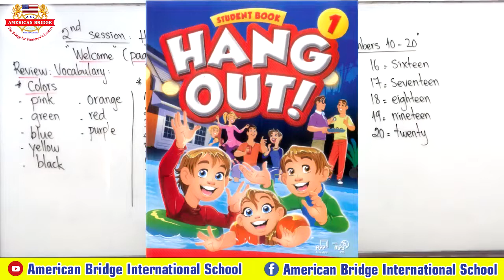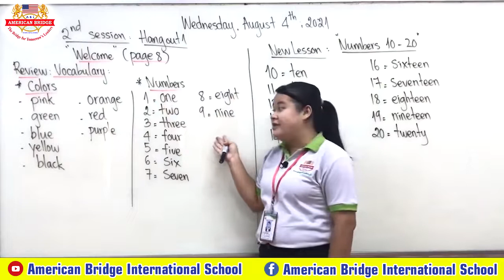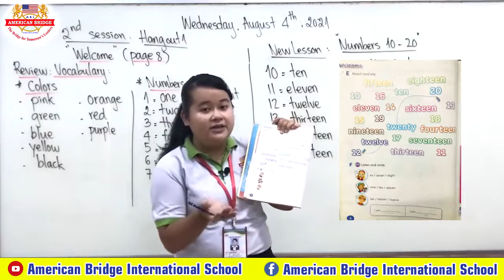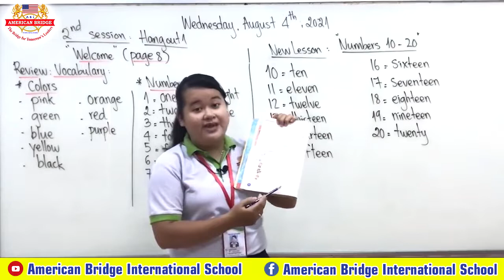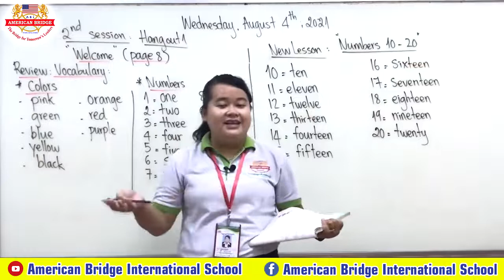Level: 1 Subject:Hangout1 welcome Page: 8,Date: Date:Wednesday, August4th ,2021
Instructed by: Ms. Sophorn van kongkea